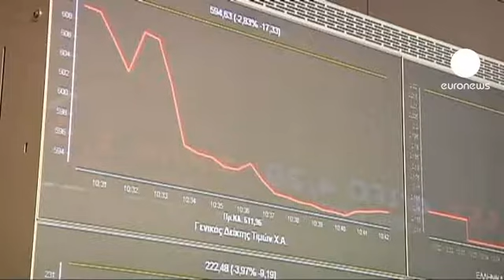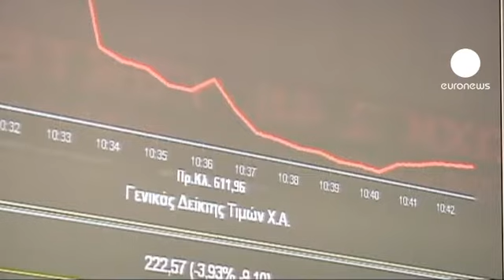Crise política grega penaliza bolsas europeias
O sentimento negativo agravado pela possível saída da Grécia da zona euro e pela crise no setor bancário espanhol continua a penalizar as principais praças europeias.

A meio da jornada Milão liderava as perdas. Itália foi o primeiro país periférico a emitir obrigações desde as eleições gregas. O juro subiu, mas foi colocado o montante máximo previsto.

A bolsa de Atenas afundava mais de 4%.

"Mais uma vez estamos a ser influenciados pelos desenvolvimentos políticos que são negativos no conjunto. Primeiro os gregos não conseguem formar Governo, depois aguarda-se o encontro entre François Hollande e Angela Merkel esta semana e os assuntos que serão discutidos. É tudo lamentável porque a economia mundial está em expansão", diz Robert Halver, do Baader Bank.

Em linha com as congéneres europeias, Lisboa também estava a perder mais de 1%.

Fora do mercado acionista, o preço do barril de "Brent", que serve de referência às importações portuguesas, estava em queda.

No mercado de divisas, o euro perdia terreno face à nota verde.